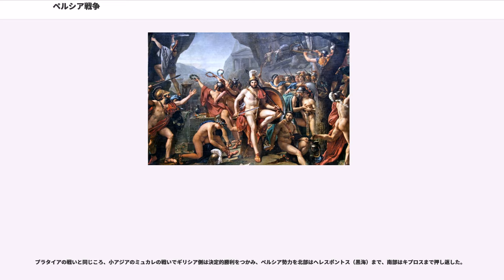ペルシア戦争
ペルシア戦争（ペルシアせんそう、）は、紀元前499年から紀元前449年の三度にわたるアケメネス朝ペルシア帝国のギリシア遠征をいう。ペルシャ戦争とも呼ぶ。「ペルシア戦争」とは、ギリシア側からの呼称である。学者によっては勝者の名を冠してギリシア戦争、ギリシャ戦争、あるいはフェアに両陣営の名をとってギリシア・ペルシア戦争（Greco–Persian Wars）、ギリシャ・ペルシャ戦争と呼ばれることもある。

戦争の経緯についてはヘロドトスの『歴史』がほぼ唯一の資料である。プルタルコスは『ヘロドトスの悪意』について、戦争の歴史的事実がヘロドトス個人の戦争観に歪められていると批判している。

ペルシア戦争の直接の原因は、アケメネス朝（以下、ペルシア）の影響力拡大に対するイオニア地方の都市国家群の反発から起こったイオニアの反乱へのアテナイの介入である。

当時のペルシアは絶頂期にあった。キュロス2世が、紀元前547年に小アジア随一の強国であったリディア王国を併合、ダレイオス1世はトラキア、マケドニア王国を勢力下に置いた。紀元前518年、リディア王国の首都であったサルディスに「サトラップ」と呼ばれる総督を置き、アナトリア半島全域とレスボス島、キオス島、サモス島などのエーゲ海東部の島嶼をその支配下に置いた。ダレイオス1世は政治の力点を経済活動に置き、「王の道」を整備するとともに、金貨を鋳造して交易を積極的に推進した。彼の治世においてペルシアは最盛期を迎え、帝国の領土的野心も膨らんだ。こうした情勢下、ギリシア本土の諸都市にペルシアの影響が及ぶのは時間の問題だった。

ギリシア側で主導的役割を果たしたアテナイは、紀元前6世紀 末から紀元前5世紀中期までの政治状況の資料が少ないため判然としないが、紀元前6世紀中期からようやく有力なポリスになり始めていた。小アジアに陶器とオリーブ油を輸出する一方、人口の増加にともなって黒海沿岸から多量の穀物を輸入するようになったと考えられている。

穀物輸入を容易にするためには、アテナイ近傍の（ ）の利用が急務であったが、この海域ではアイギナによる海賊行為が横行しており、アテナイとアイギナ、アイギナを保護するアルゴスとの関係は険悪であった。また、政治体制を貴族政から民主制に移行させたことによって、アテナイはスパルタに対抗しうる強力な国家へ成長することに成功したが、同時にスパルタと同盟諸都市に対して警戒心を抱かせることにもなった。北方のボイオティアとも戦争状態にあり、アテナイは文字通り四面楚歌の状況にあった。

この孤立状態を打開するため、アテナイから、おそらくはクレイステネスによって、ペルシアのサルディス総督アリスタゴラスのもとに使者が送られた。アテナイの使者はペルシアとの同盟を求めたが、ペルシアが完全な服従を求めたため、アテナイ民会はこれに反発した。当時のアケメネス朝による統治政策は、各都市国家に傀儡の僭主を擁立し、彼らを介して内政に干渉するというものであったが、民主制をとるアテナイに受け入れられるものではなかった。また、穀物輸入の交易路にペルシアの影響が及ぶことへの懸念もあったと考えられる。同盟交渉は決裂した。こうした経過を経て、アテナイ民会は、直接的な対立を避けつつも、ペルシアに対して危機感を募らせていた。

紀元前499年に起こったイオニアの反乱に際しては、アテナイとエレトリアのギリシア勢が同じイオニア方言を語るギリシア人ということもあって反乱軍を支援し、ペルシアを牽制した。

しかし、イオニアの反乱は失敗し、介入はペルシアにとっては内政干渉であり、ギリシア侵攻の恰好の口実を与えることになった。イオニア反乱軍への援助決定の後、しばらくの間はクレイステネスを代表とする対ペルシア宥和派と、ミルティアデスら独立派による激しい議論が起きていたと考えられるが、反乱鎮圧後は、徐々に対ペルシア強硬派が台頭していった。

ペルシアへの対応と権力闘争が絡み合い、アテナイ民会が混乱する中、イオニアを平定したダレイオス1世はギリシア遠征軍派遣を決定し、ペルシア戦争と呼ばれる一連の戦争が開始された。

紀元前492年、ダレイオス1世は、イオニア反乱軍に荷担したアテナイとエレトリアに対する報復と称して、マルドニオス率いる部隊をギリシアに派遣した。報復というのは口実であり、ギリシア全域の制圧を目論んでいたとされる。歴史家によっては、この時の遠征軍が小規模であった可能性を示し、目的は征服ではなく、威力偵察に過ぎなかったとする。

ペルシア艦隊はエーゲ海北部の海岸線に沿って進み、タソス島を制圧したが、ハルキディキ半島のアトス山のある岬を迂回する途中、暴風に遭遇して大損害を被った。また陸隊も、マケドニアでブリュゴイ族の夜襲を受け、マルドニオス自身が手傷を負ったため、遠征軍は撤退した。

紀元前491年、ダレイオス1世はギリシアの各ポリスに服従を求め、エーゲ海島嶼部のポリスはほとんどが要求を受け入れた。しかし、当時のアテナイは親ペルシア派と反ペルシア派の反目によって動揺していた上に、かねてから険悪な関係となっていたアイギナがペルシアに服従する意志を示したことを知って、アイギナと紛争状態になった。スパルタも、アテナイに同調する立場をとるクレオメネス1世とそれに反目するデマラトスの2人の王の内紛によって、対応は混乱していた。

紀元前490年、ダレイオス1世は、要求を呑まない諸都市を攻略すべく、マルドニオスに代わって新たにメディア人の将軍とサルディス総督（イオニアの反乱時に総督を努めたの子）を司令官とする600隻の三段櫂船団を派遣した。ペルシア艦隊はエーゲ海を横断し、キクラデス諸島の都市国家ナクソスを陥落させると、エウボイア島に上陸、南端のを制圧し、イオニアの反乱を支援したエレトリアに侵攻した。

エレトリアはアテナイからの援軍を得たが、親ペルシア派と交戦派の不和による対応の混乱を目の当たりにしたアテナイの援軍は、エレトリアの守備を放棄して帰還した。ペルシア軍の攻撃を受けるとエレトリアも交戦の意志を固め、包囲に7日間抵抗したが、内部の親ペルシア派が城門を開いたため、ペルシア軍に攻略された。

エレトリアを制圧したペルシア軍は、アテナイを追放された元僭主ヒッピアスの助言により、 当時のアテナイの主要港であり、またヒッピアスの父ペイシストラトスの勢力地盤でもあったアッティカ東岸のマラトンに上陸した。アテナイはスパルタに援軍の要請をするとともに、奴隷を伴ってマラトンに展開し、プラタイアからの援軍を得てマラトン平野の南部に位置するヘラクレス神域に布陣した。将軍ミルティアデス率いるアテナイ・プラタイア連合軍は、この戦いで重装歩兵密集陣を駆使してペルシア軍を破り、敵の陸上移動を断念させた。

ペルシア艦隊は、スニオン岬を迂回してファレロン湾に艦隊を展開し、揚陸の動きを見せたが、アテナイ・プラタイア両軍がこの動きを察知してアテナイに移動したため、ペルシア軍は攻めきれず、本国へ撤退した。

マラトンの戦いの勝利によって、親ペルシア派のペイシストラトス家とアルクメオン家の人間は次々と陶片追放され、アテナイはペルシアに対して一貫した政治的態度をとるようになった。また、アテナイ民会は、マラトンの戦いで英雄視されていたにも関わらず、私欲のために国庫に打撃を与えたミルティアデスを告発して厳格な司法権を行使したほか、軍事長官の権威を下げ、将軍職の地位を上げるとともに再任できるようにするなど、強国としての国家体制を着実に整えていった。

ダレイオス1世は、再度侵攻の準備を進めたが、エジプトの反乱とバビロンの反乱で実現できぬまま、紀元前486年 に没した。王位を継いだクセルクセス1世は遠征に乗り気ではなかったが、最初の侵攻の司令官を務めたマルドニオスの説得により、紀元前484年にバビロンを平定し、次いでエジプトを平定すると、ギリシア遠征を決意した。

紀元前481年夏、クセルクセス1世は王都スーサを発ち、全軍の集結地カッパドキア地方のクリタラ（Kritala）を経て小アジアの拠点サルディスに入ると、ギリシアの各ポリスに使者を送り降服を迫った。これによ...